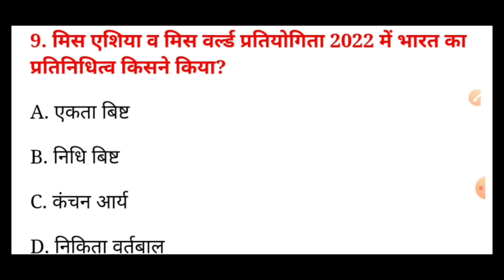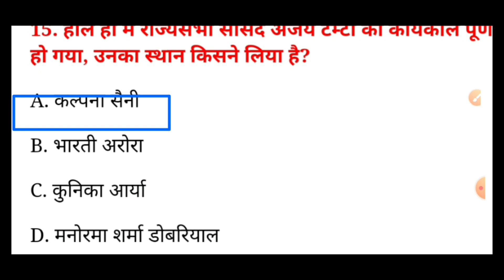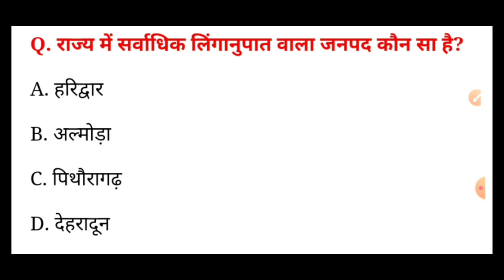Uttarakhand Current Affairs 2022 | उत्तराखंड करंट अफेयर 2022 | Patwari, lekpal, forest | Ukpsc exam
Uttarakhand Current Affairs 2022 | उत्तराखंड करंट अफेयर 2022 | Current Affairs question| Ukpsc exam

# उत्तराखंड_लेखपाल
उत्तराखंड_फॉरेस्ट गार्ड
# उत्तराखंड सहायक लेखाकार

forest_guard sahayak lekhakar
uttarakhand police_constable
# उत्तराखंड_लोक_सेवा_आयोग
# उत्तराखंड_पटवारी
# उत्तराखंड_फॉरेस्ट_गार्ड
 # उत्तराखंड_सहायक_लेखाकार

# उत्तराखंड लोक सेवा आयोग# उत्तराखंड पटवारी उत्तराखंड लेखपाल

uttarakhand_sahayak lekhakar

ukpsc_new_exam_calender 2022